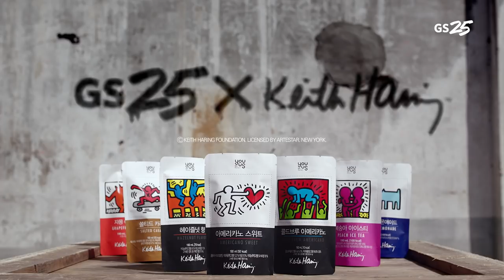GS25 art project2. l GS25 X 키스해링 트릭스(Full ver.)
네가 가진 무대와 캔버스. 즐겨!!!😎
커피가 앝하다! GS25 X 키스해링

길거리 낙서문화를 예술로 승화시킨
그래피티 팝 아티스트 키스해링과
세계적인 스트릿댄서들이 GS25와 만났습니다 👏

키스해링 X GS25 X 스트릿댄서들의 강렬한 콜라보!
GS25는 스트릿문화를 응원합니다🎉